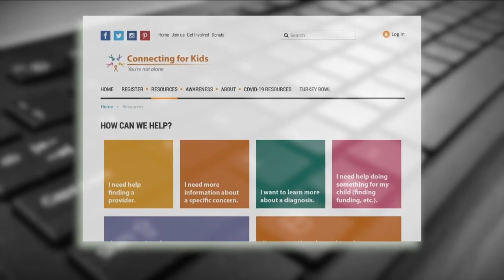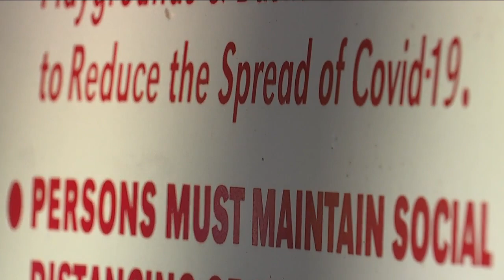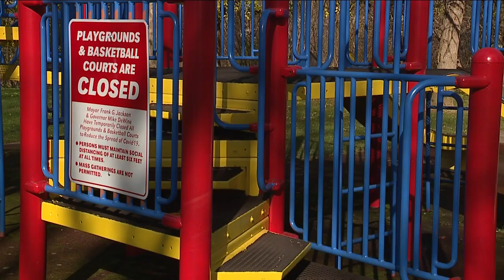Ways to show children they're superheroes in the middle of a crisis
How parents can tackle ever-present anxiety